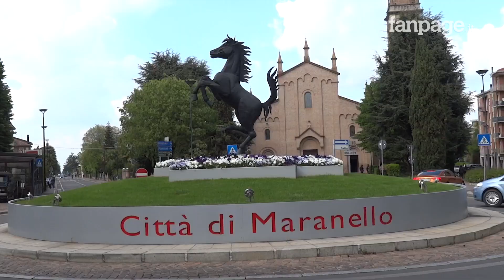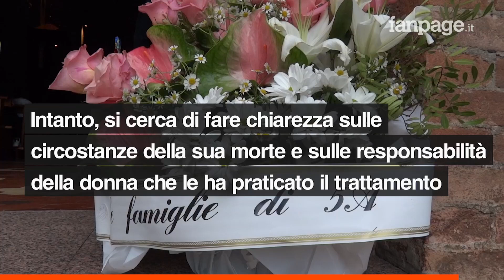L'ultimo saluto a Samantha Migliore, i figli: "Mamma, ti avremmo voluto più con noi"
Cordoglio e lacrime a Maranello (Modena) per il funerale di Samantha Migliore, morta a 35 anni in seguito a un trattamento al seno effettuato in casa da una sedicente estetista che, in realtà, è risultata essere un’organizzatrice di eventi. Samantha lascia il marito Antonio, con cui si era appena sposata, e cinque figli, due dei quali hanno parlato durante la funzione per dare l’ultimo addio alla madre. “Avrei voluto passare più tempo con te, mamma, darti la soddisfazione di laurearmi, magari sposarmi”, ha detto una di loro. “Mamma, mi mancherai tantissimo”, ha scandito a fatica un’altra, tra i singhiozzi.